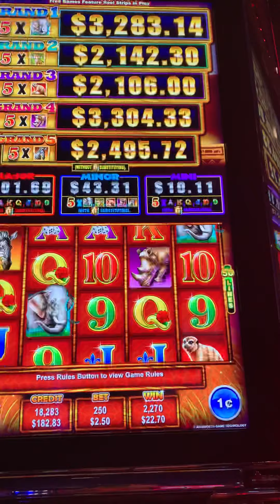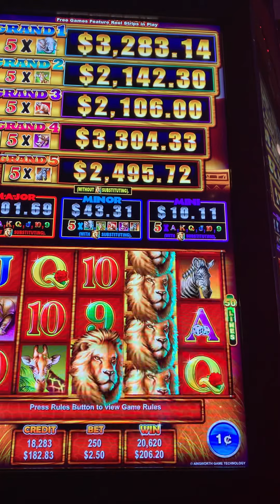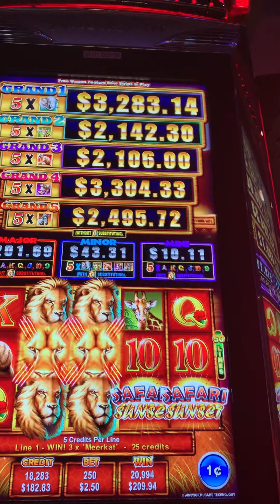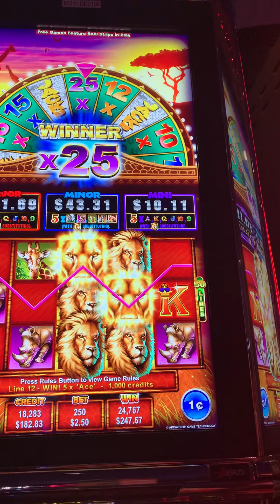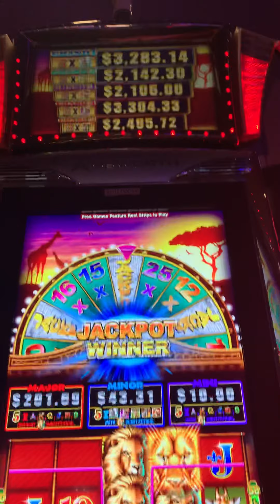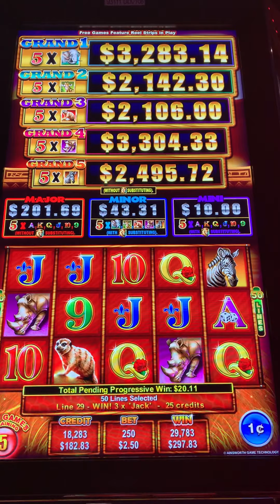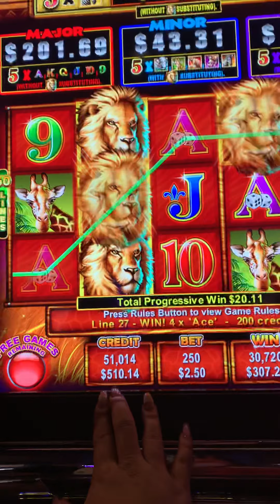Safari Sunset Slot Machine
Wow you guys ! This was such a great run!